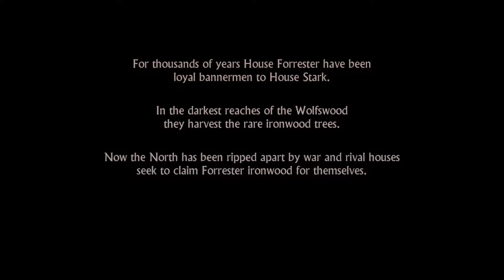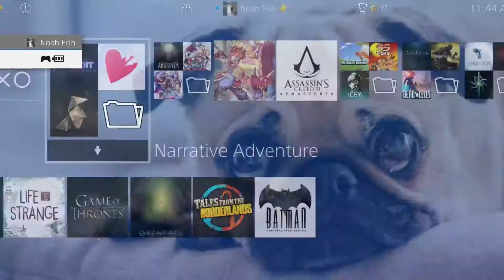Let's Play Telltale's Game of Thrones | Tell the Tale | 2-Bit Players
Jeffrey and Noah jump into the Choose-Your-Own-Adventure that is Telltale’s Game of Thrones. In Episode 1, the 2-Bit Players take on the mantle of Gared Tuttle, squire to Lord Forrester during the Red Wedding. Something tells me with a name like The Red Wedding things aren’t going to go well. Flash forward to Gared stumbling back to Ironrath where he gets his wound treated by the Maester with maggots...good ol’ medieval times!